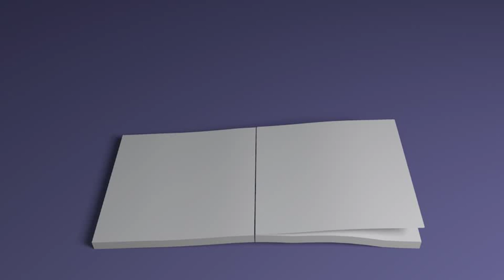Page Turn Animation - Blender 2.59